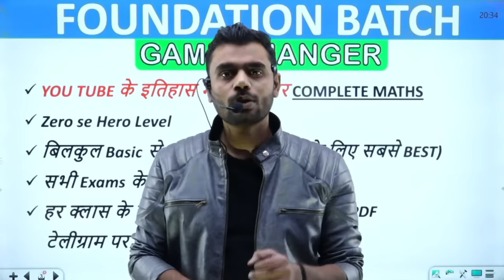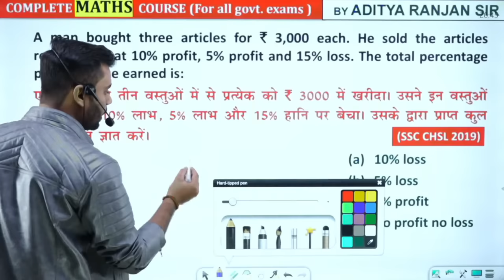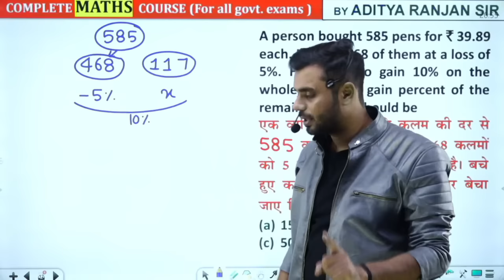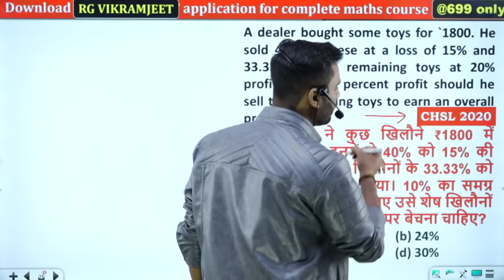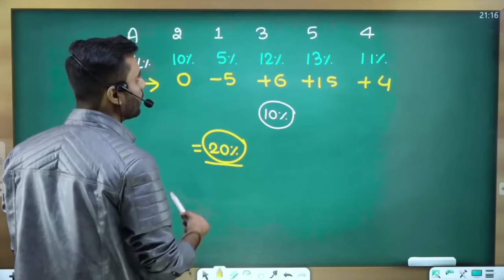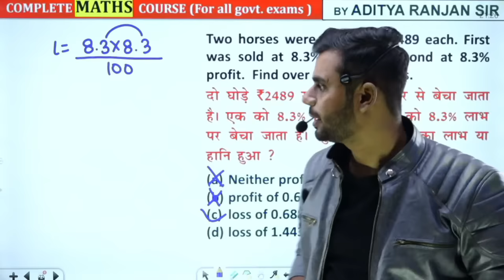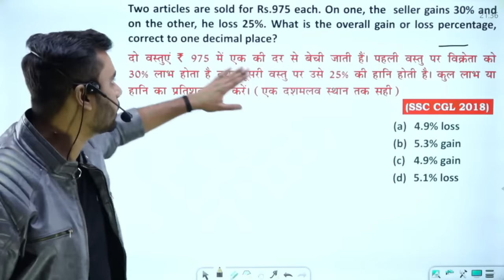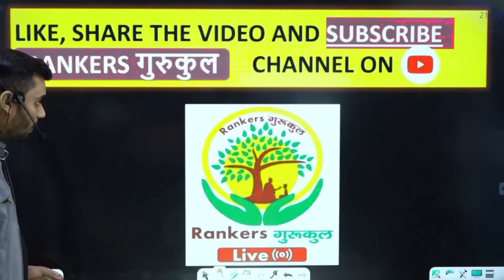DAY-10 || Profit & Loss (लाभ और हानि)| IMPORTANT CONCEPT❤️❤️ || All Govt Exams || BY ADITYA SIR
🔴Maths Foundation Batch for all Exams🔴

SHERSHAAH LIVE BATCH - @699 only  (ZERO TO HERO) (started on 25th OCT.)
RECORDED (VOD)  BATCH - @699 only (started on 1st april)

BY_ADITYA_RANJAN_SIR

📢 UPDATED CONTENT
( UPDATION Source- ( SSC , UPSI , CGL , CHSL , CPO
2019 , 2020 , CDS , CAT , CGL 2019,2020
MAINS )

अधिक जानकारी के लिऐ : Call / Whats app- 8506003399,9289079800